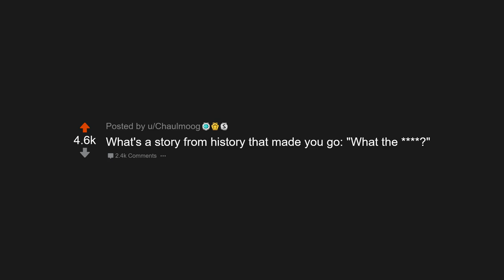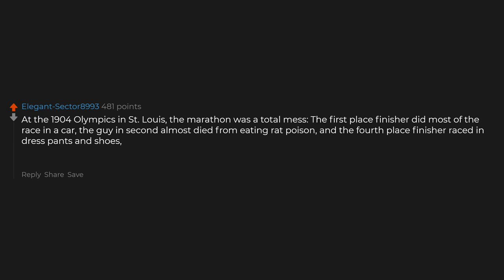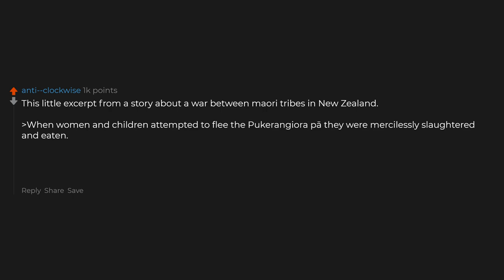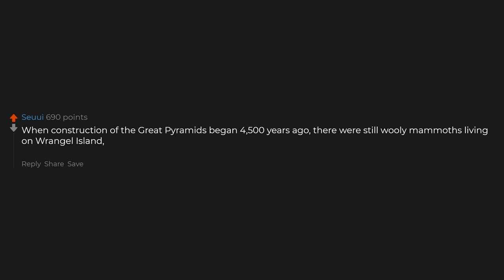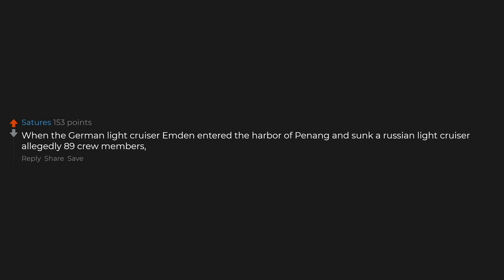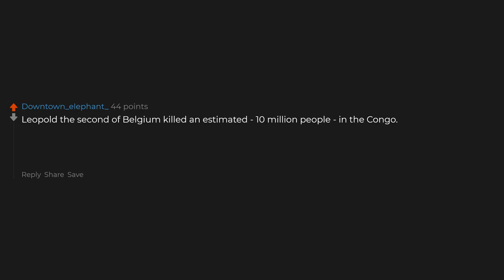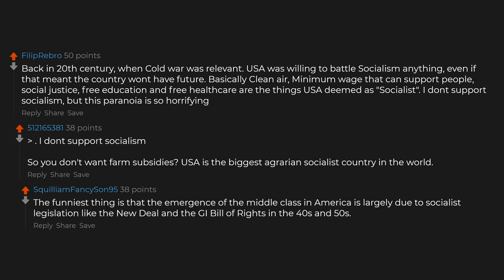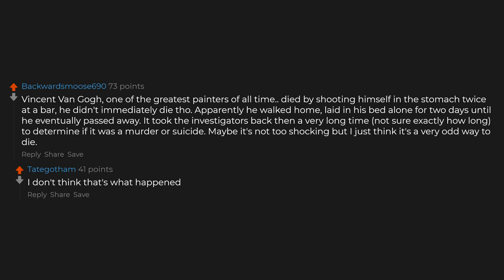What's The Craziest WTF Story From History?